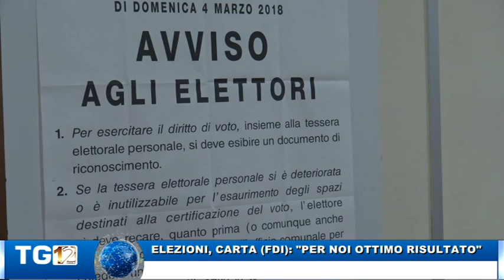ELEZIONI CARTA FDI PER NOI OTTIMO RISULTATO